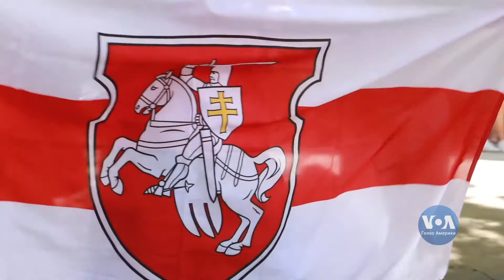Ланцюг єдності в підтримку Білорусі сформували у Вашингтоні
Цієї неділі десятки тисяч людей утворили живий ланцюг від Вільнюса до кордону з Білоруссю. В знак солідарності живий ланцюг також організували у Вашингтоні: від посольства Литви і до посольства Білорусі. Остап Яриш з подробицями.